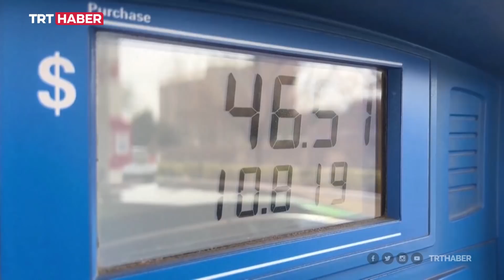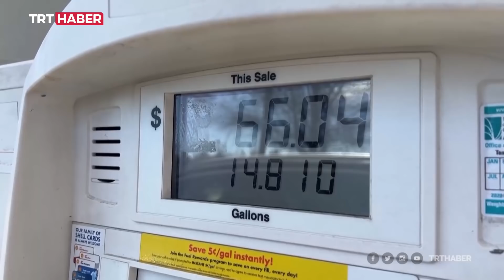Enerjinin ateşi düşmüyor... Avrupa Rus gazına alternatif arayışında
Küresel enerji piyasasında sular durulmuyor. Rusya'ya yaptırımlar enerji alanına sıçradı. Rus ekonomisinin bu yaptırımlardan etkileneceği kesin. Ancak etkilenecek bir başka taraf ise Avrupa ülkeleri. Peki Rusya’nın yerini hangi ülkeler doldurabilir?